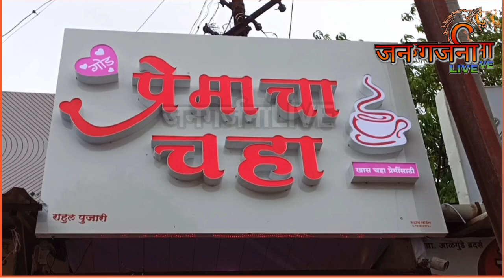अन्यायग्रस्त महिलांचा आवाज बनणार गडहिंग्लजच्या नवदुर्गा...